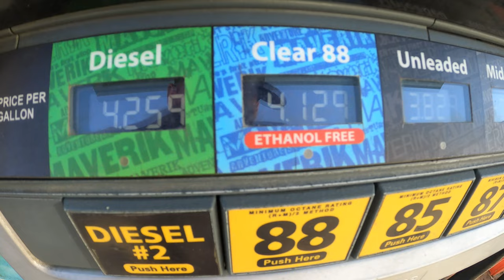Utah 2023 Monte Cristo Snowmobiling in Monte Cristo Snowmobile, Utah, Winter, Monte Cristo,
Join us on an unforgettable snowmobiling adventure in Utah's winter wilderness as we explore the backcountry of Monte Cristo and other winter destinations on our trusty Polaris snowmobiles. We'll be sharing tips for a safe and enjoyable snowmobiling trip, all while pushing our snowmobiles to the limit with turbo companies like Boondocker. We'll also be capturing stunning aerial footage with our DJI Mini Drone. Get ready to witness the beauty of the snow-covered mountains, the rush of adrenaline as we speed through powder-filled trails, and the excitement of exploring new winter destinations. So grab your winter gear and come along with us on this thrilling snowmobiling journey!

Winter, Monte Cristo, Backcountry, Adventure, Thrill, Riding, Powder, Mountains, Snowmobiling Tips, Bear Lake, Logan Canyon, Wasatch Mountains.